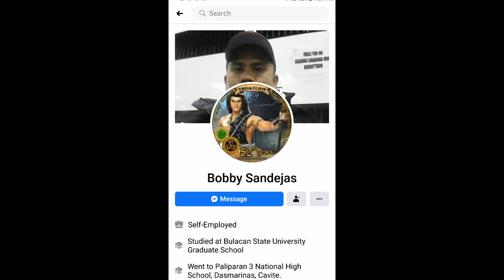RAFFLE RAFFLE RAFFLE SA DISYEMBRE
MAE-ICEETV raffle with bro Bobby Sandejas